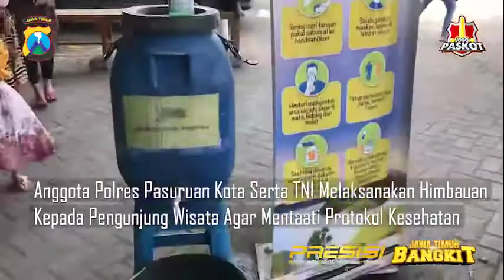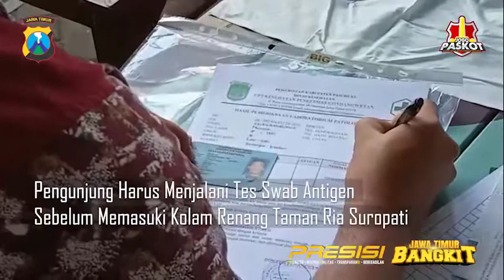Pengetatan Pengamanan Protokol Kesehatan di tempat wisata wilayah Polres Pasuruan Kota